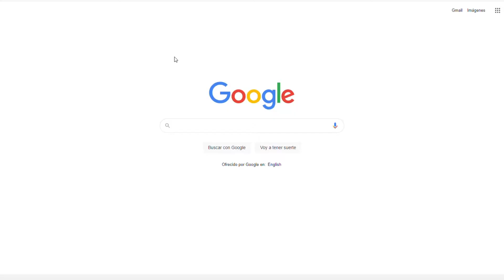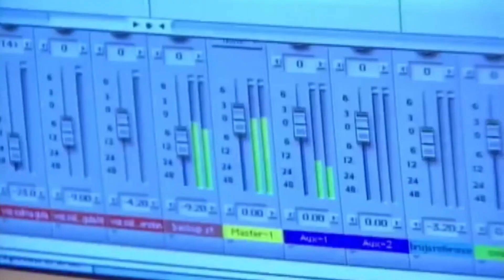8 Actores y sus talentos musicales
Y venimos esta ocasión con la segunda parte del top 8 de actores con talentos musicales. Definitivamente nunca dejan de sorprendernos con sus capacidades ocultas, y creo que merece la pena destacar esas habilidades que muchas veces se quedan en un hobbie pero que deberían relucir mucho más.

Cuéntame en los comentarios si te pareció justo este top, si conocías los talentos de los actores mencionados, cuál de gustó más y cuál te gustaría ver en próximas entregas. Estaré encantado de leerte n.n

Hagamos de Liberiux una gran comunidad :)